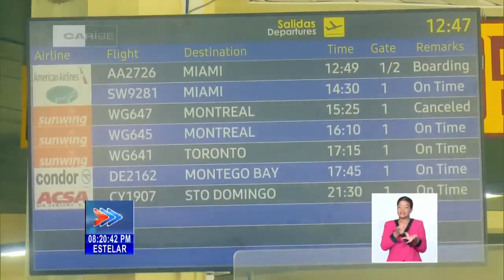Cuba; Holguín Ofrecen detalles sobre incidente en vuelo SWG 645 de la Aerolínea Sunwing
Los pasajeros del vuelo SWG-645 con ruta Holguín-Montreal, de la AerolíneaSunwing, fueron testigos de un imprevisto antes del despegue. Nuestro corresponsal Yordanis Rodríguez Laurencio se trasladó al Aeropuerto Internacional Frank País, de la oriental provincia de Cuba, y nos informa sobre lo sucedido